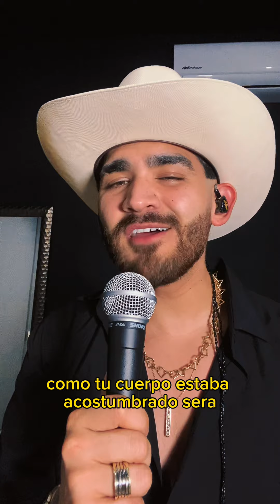Lo mejor de mi 💔